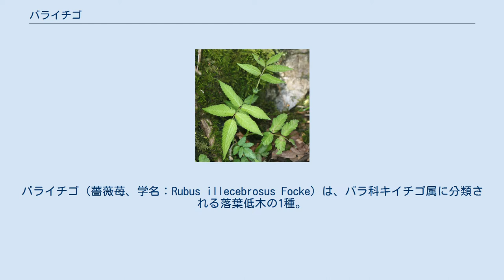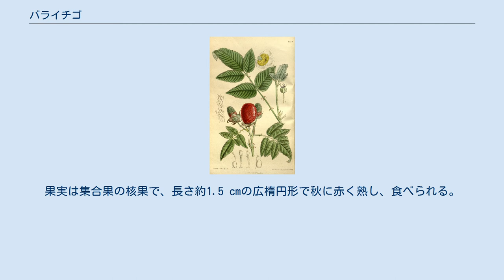バライチゴ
バライチゴ（薔薇苺、学名：Rubus illecebrosus Focke）は、バラ科キイチゴ属に分類される落葉低木の1種。
別名が「ミヤマイチゴ」。
和名は、茎葉に鋭い棘が多いことやバラの花のようなイチゴであることに由来する。
 草状に見える。
地下茎は長くのび、新苗を出し繁殖する。
茎は直立し、高さ20-45 cmで、カギ状の棘がまばらにある。
葉は奇数羽状複葉、小葉は2-3対あり、長さ3-8 cmの披針形で先は尖り、縁には重鋸歯があり、質は薄い。
側脈が平行に多数並び、葉裏はほぼ無毛で、葉軸は無毛で、鎌形の棘がある。
長い花柄の先に下向きに直径約4 cmの白い花を散房状に付ける。
花弁は5個、萼片は先が尾状にのび、縁と内側に短く白い毛が密生する。
果実は集合果の核果で、長さ約1.5 cmの広楕円形で秋に赤く熟し、食べられる。
 山地の草地に生育する落葉低木のバライチゴ 日本の固有種で、本州（関東地方南部以西）、四国、九州の冷温帯に分布する。
 山地の林縁や草地にやや稀に生育し、しばしば群生する。
 日本では、以下の都道府県によりレッドリストの指定を受けている。
石川県立自然公園条例（第13条第4項第8号）の規定により、医王山県立自然公園の特別地域内において許可を受けなければ採取し、又は損傷してはならない高山植物その他これに類する植物の指定を受けている。
変種のヤクシマバライチゴ（屋久島薔薇苺、学名：Rubus illecebrosus Focke var. yakusimensis (Masam.) Hatus.、別名：ヤクシマヒメバライチゴ）が、鹿児島県で絶滅危惧II類の指定を受けている。
 バライチゴのイラスト